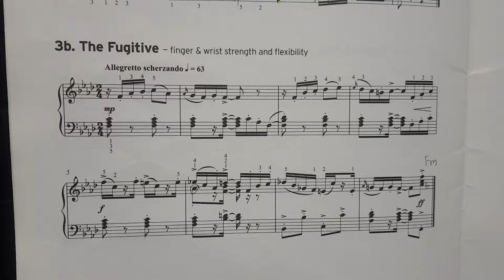Trinity Grade6: The Fugitive; Napas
Exercise of trinity test 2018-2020